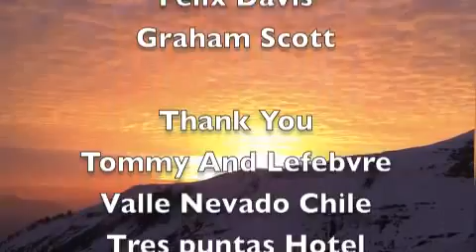Video blog webepisode 3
NCO ski team introductions and training in Valle Nevado Chile Quick Question with NCO Alumni skier Graham Scott Keep checking back this page we will have atleast one more video coming from Chile!!!